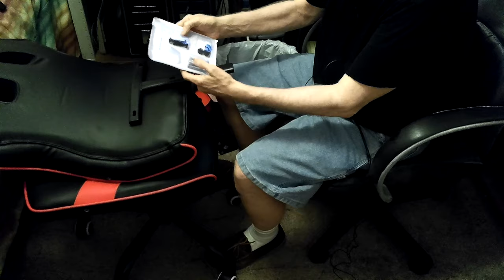002 Computer Gaming Chair Unboxing Assembly Ergonomics 2021- 10-11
Series Description: Office or Computer Gaming Chair, Unboxing, Assembly, Ergonomics for me. Video 001-005 at 16:46. Then I compare My Old-Present Chair, to the New one. Last Video 007. 002 Computer Gaming Chair Unboxing Assembly Ergonomics 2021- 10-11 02_36_27.

Thanks,

Don